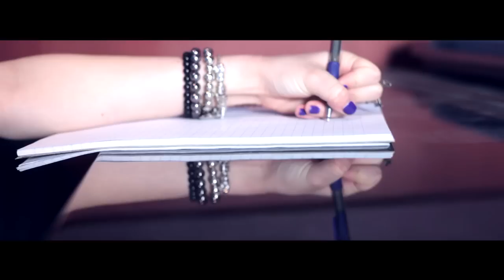Christina Parie - 16 & Unstoppable [In The Studio Video]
For a bit of fun, we filmed some of our hanging out at the studio. Mmm pizza.